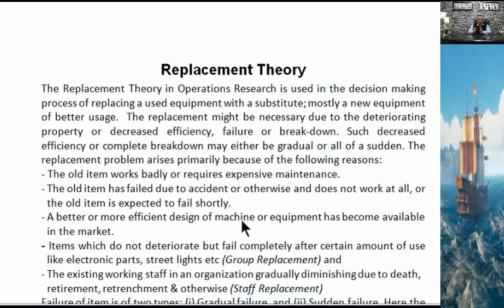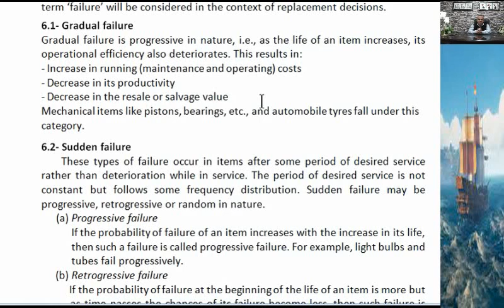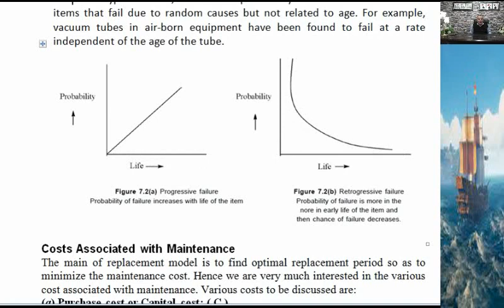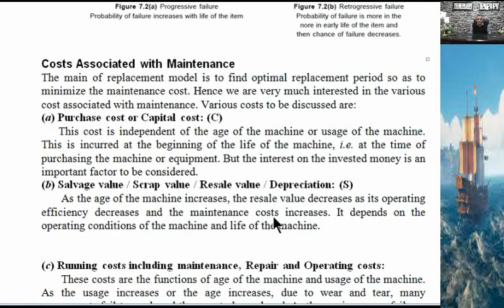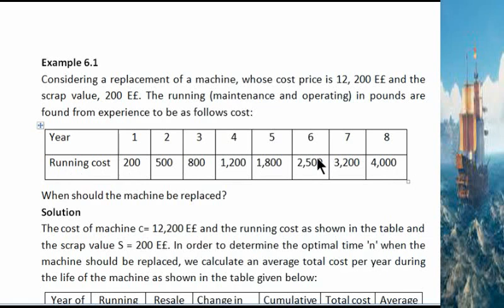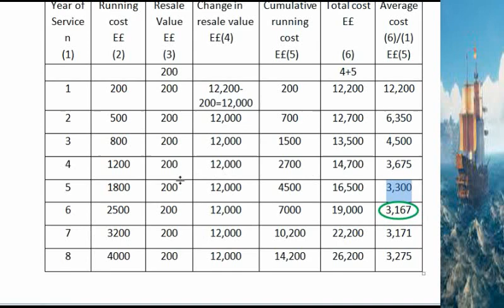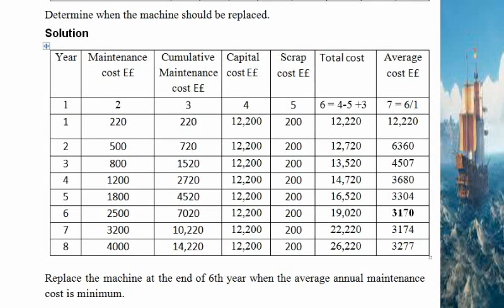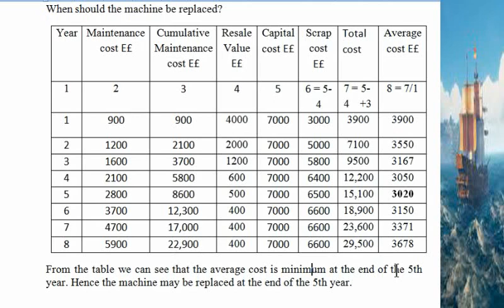المحاضرة الخامسه- Operation Research - Replacement Theory - part 1